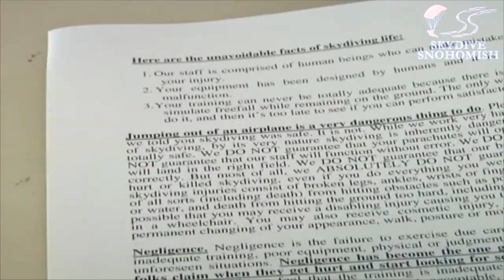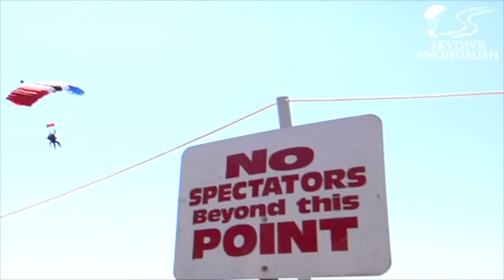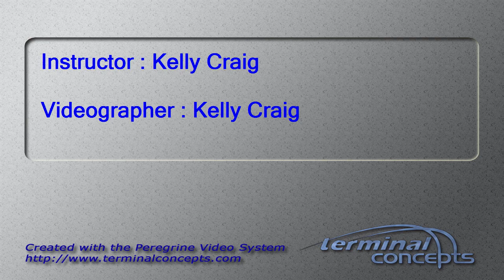Jennifer Ryan's Tandem skydive!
Jennifer Ryan's tandem skydive at Skydive Snohomish!